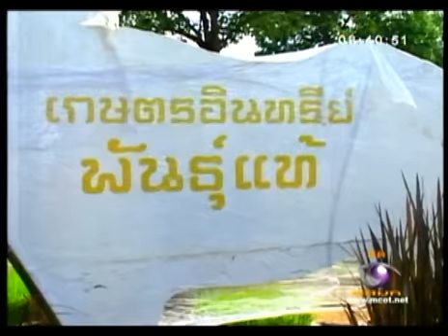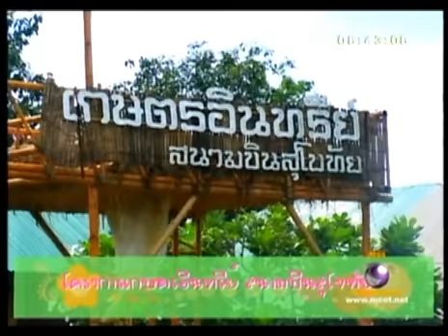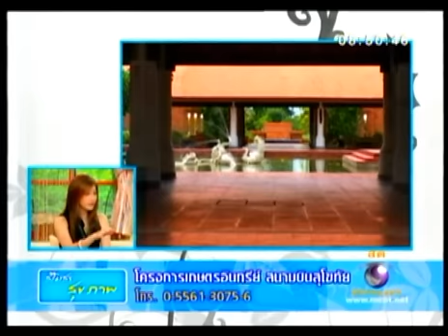เกษตรอินทรีย์สนามบินสุโขทัย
โครงการเกษตรอินทรีย์สนามบินสุโขทัย
ด้วยเจตนารมณ์ที่จะสร้างประโยชน์แก่สังคม เราจึงลงมือพลิกฟื้นผืนดินบางส่วนรอบสนามบินสุโขทัยให้กลายเป็นพื้นที่สี เขียวตั้งแต่เมื่อเกือบสิบปีที่แล้ว